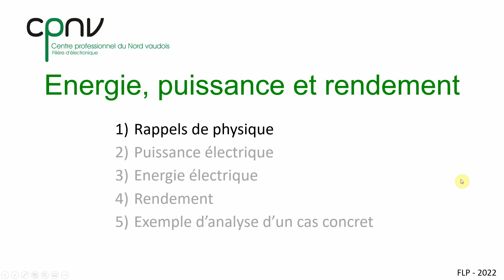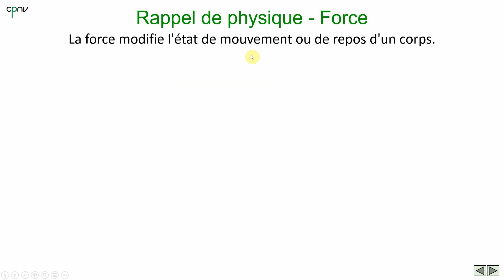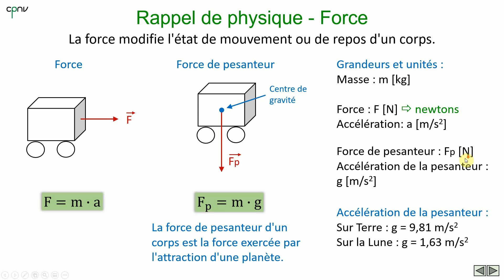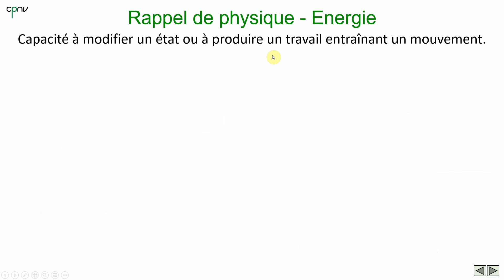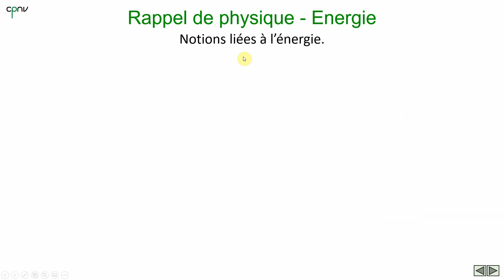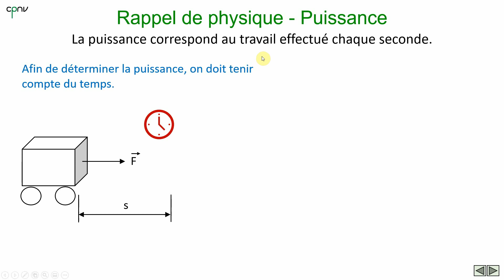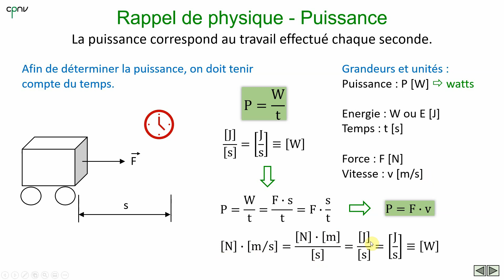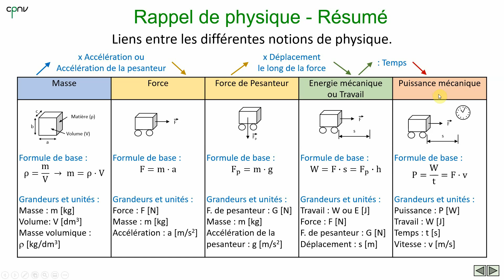ELEC - Energie, puissance et rendement (partie 1 - Rappels de physique)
Vidéo en plusieurs parties dédiées aux notions d'énergie, de puissance et de rendement.
Cette première partie est dédiée à certains rappels de physique (masse, force, énergie et puissance) qui seront utiles pour la suite de ce contenu.
Son déroulement est le suivant :
00:00​​​​​​ Introduction
00:32 La masse
01:23​​​ La force
02:53 L'énergie
04:00 Notions liées à l'énergie
05:15 La puissance
06:47 Liens entre les différentes notions de physique